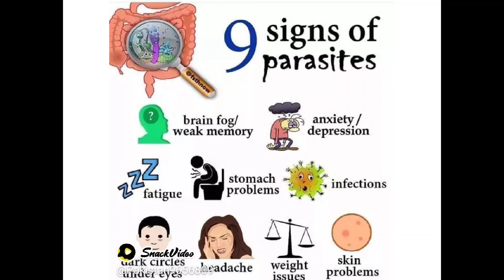Stomach Worms, 9 signs, Pait k Kairay, پیٹ کے کیڑوں کی نو علامات